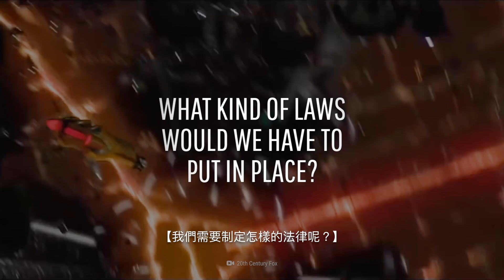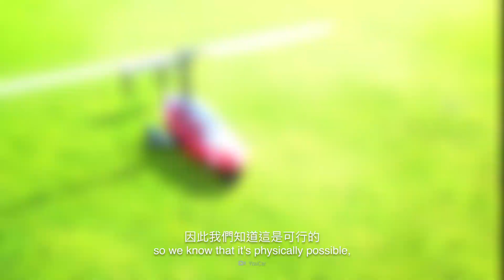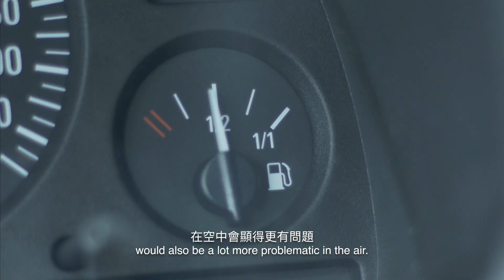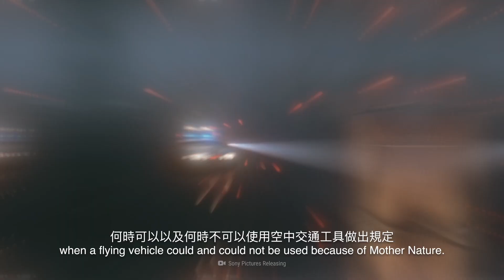如果我們有飛行汽車？| 大膽科學